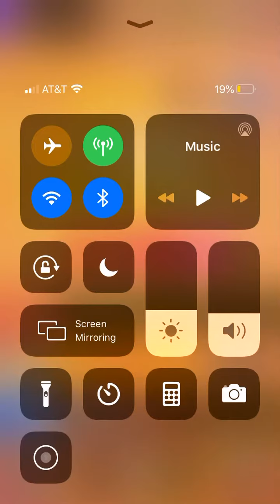Axel f by crazy frog. (Piano tiles 3)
Axel F
Crazy Frog
Piano Tiles
This is a random video hope you like